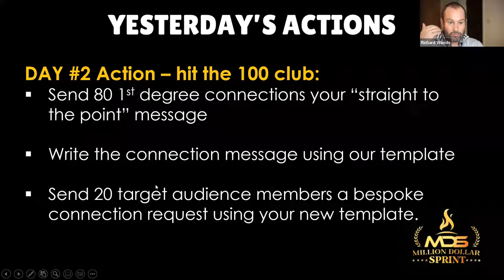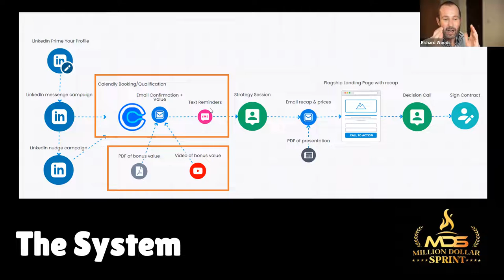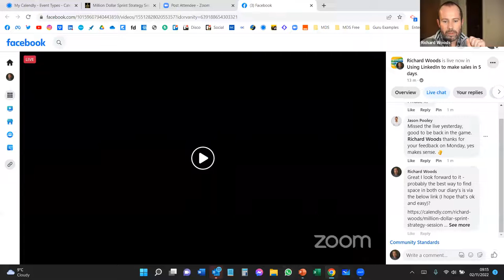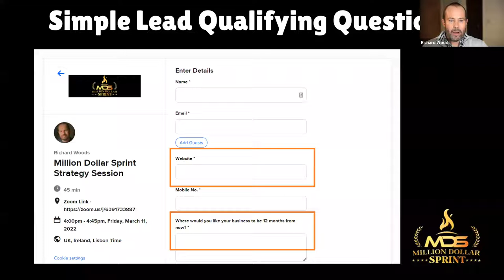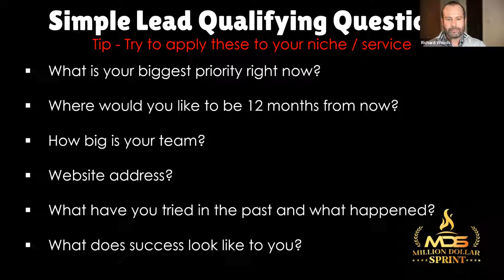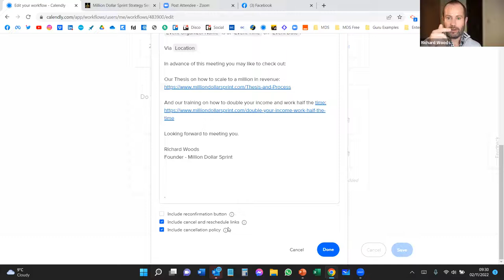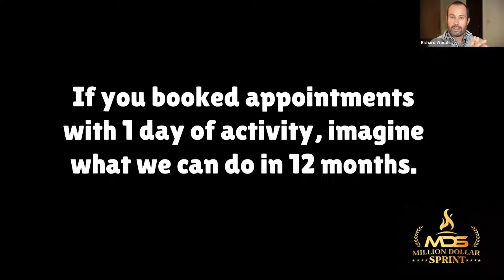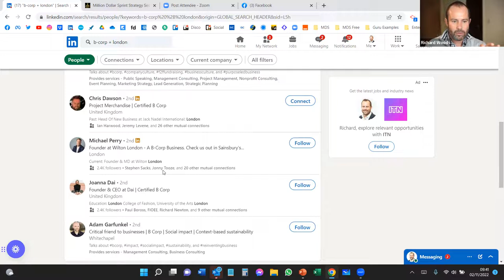Day3 - Using LinkedIn to make sales in 5 days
Do you want to make sales from LinkedIn?

This 5 day challenge reveals my proven (and free) strategy to produce targeted high-quality prospects every day.

Imagine a full pipeline of clients who want to work with you.

And lets face it, you know deep down that your clients are on LinkedIn.
('heck' you've even said that sentence aloud a few times)

But how do you put a system in place to GUARANTEE you get sales appointments?

Join me on a free strategy session where I can show you how to go about it.